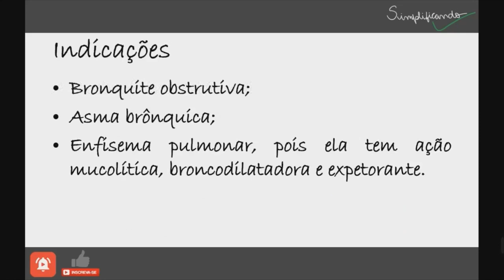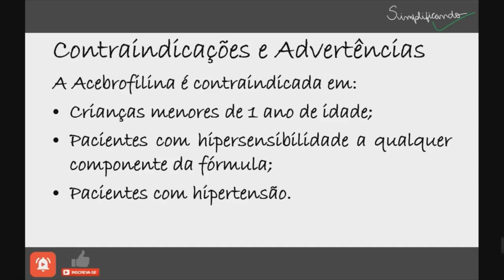ACEBROFILINA: Indicações, contraindicações e riscos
A Acebrofilina é um xarope usado em adultos e crianças acima de 1 ano de idade para aliviar a tosse e liberar a expectoração em caso de problemas respiratórios.

"ACEBROFILINA É UM MEDICAMENTO, SEU USO PODE TRAZER RISCOS, LEIA A BULA, EM CASO DE DÚVIDAS, PROCURE UM MÉDICO OU FARMACÊUTICO".